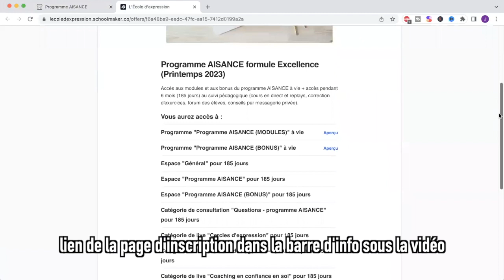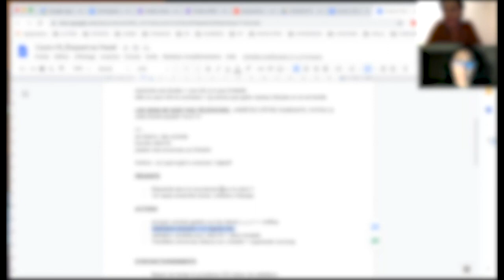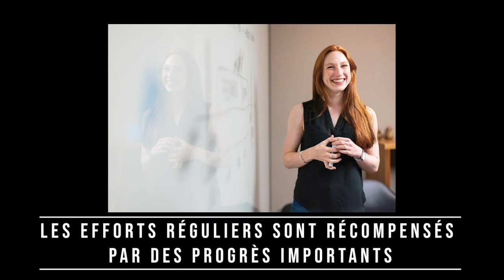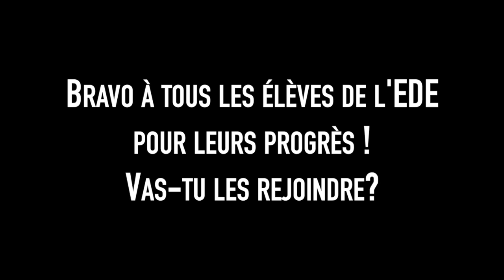TÉMOIGNAGES : Comment nos élèves ont gagné en CLARTÉ, PRÉCISION ET FLUIDITÉ !